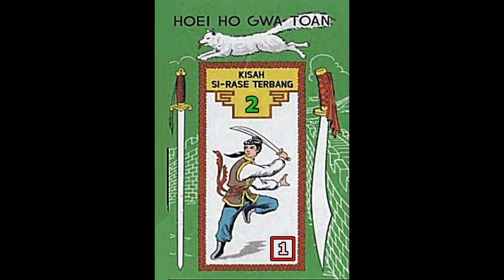Seri Cerita Silat BUKU KE DUA Kisah Si Rase Terbang Jilid 1